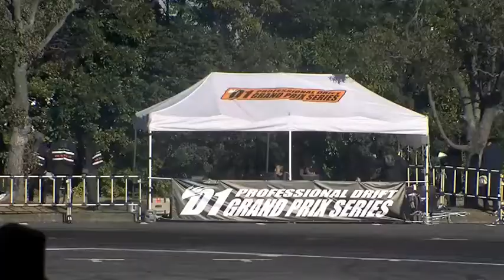2013 D1GP Kick Off Drift ②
2013年1月11日（金）東京オートサロンで開催された「D1GP Kick Off Drift」、斎藤 太吾 選手（単走）の動画です。